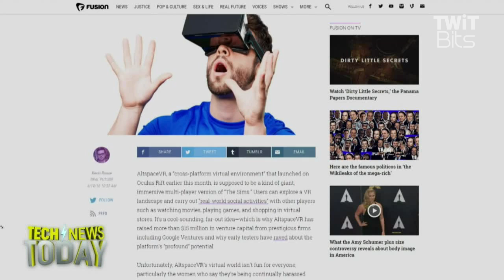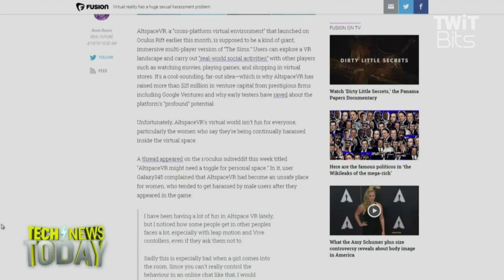Sexual Harassment in Virtual Spaces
Jason Howell and Megan Morrone talk about the heightened sense of personal space inside virtual reality and how sexual harassment in those spaces can be more invasive as a result.